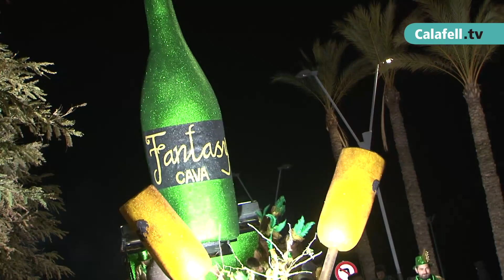Carnaval Xurigué 2018, rua de Segur de Calafell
Imatges de la rua de Segur de Calafell del Carnaval Xurigué 2018.